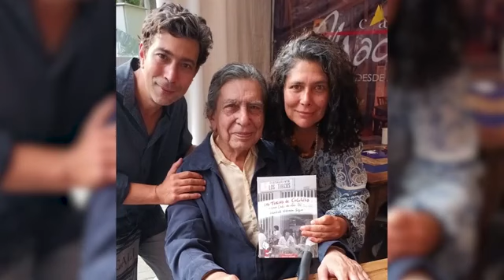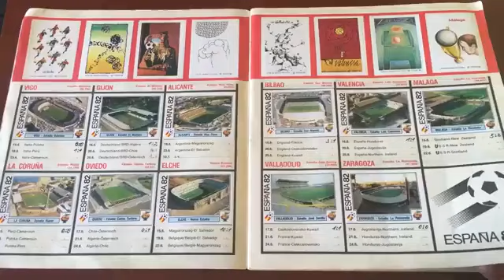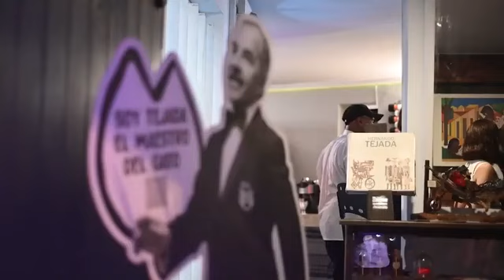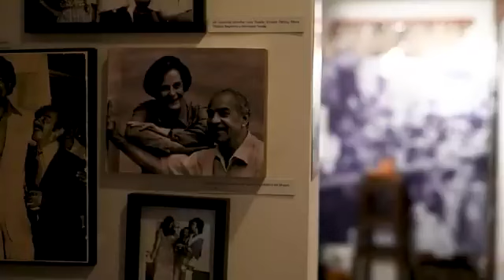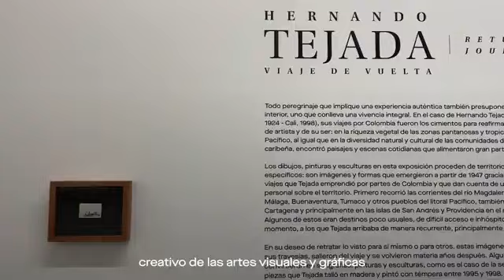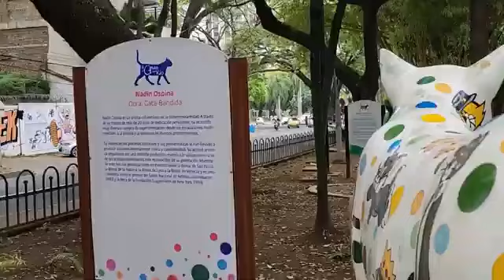Sebastián valencia sayin su musica y el museo de Tejada con Angela Cuevas de Dolmetch .